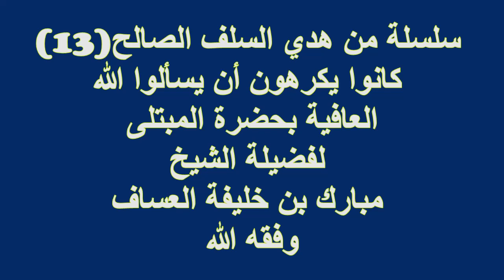كانوا يكرهون أن يسألوا الله العافية بحضرة المبتلى لفضيلة الشيخ مبارك بن خليفة العساف وفقه الله